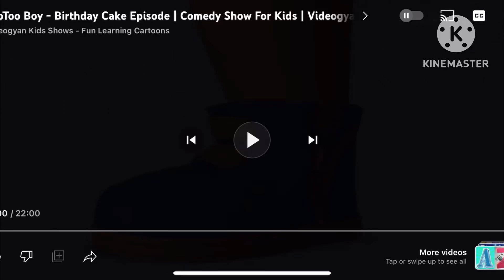Zam muppets bubble mums